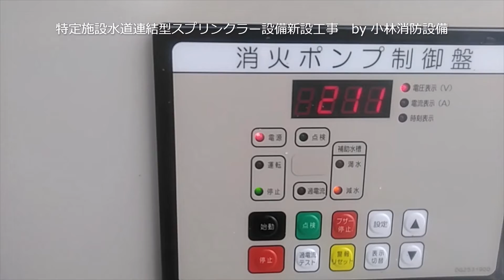特定施設水道連結型スプリンクラー設備新設工事⑤ sprinkler equipment ～小林消防設備 福岡県豊前市 全類消防設備士 第二種電気工事士 経営学修士～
動画は、消火ポンプ制御盤の補助水槽満水減水警報試験（小林消防設備 甲種1類消防設備士 小林寮一が担当）の様子です。
実際に満水・減水状態をつくって試験をするのが望ましいのですが、お客様のご負担を軽減するため、電極棒の端子（E1、E2、E3）を操作して、消火ポンプ制御盤に満水警報と減水警報を出します。
動画は、減水警報のものです。
消防設備を設置すると、設置した消防設備に対して有資格者（この場合、甲種1類消防設備士）が各種試験を行い、その結果に基づいて試験結果報告書を作成し、設置届と共に管轄の消防機関さまに届け出をします。
届出をした設置届及び各種試験結果報告書に基づき、後日消防検査が行われます。
消防検査に合格すると、消防機関様から消防法第17条の技術上の基準又は設備等設置維持計画に適合している旨が記載された消防用設備等・特殊消防用設備等検査済証が発行されます。